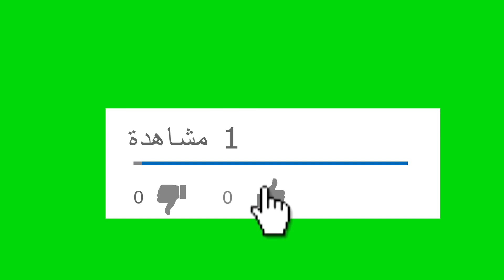"اكتشف سحر النجاح في فيلم مندوب المبيعات: قصة ملهمة للتحقيق بالأحلام"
يتمحور فيلم "مندوب مبيعات" حول قصة شخص يعمل كمندوب مبيعات ويواجه تحديات عديدة في مجاله. يتناول الفيلم رحلته الشخصية والمهنية وكيف يتعامل مع العقبات التي تواجهه في سبيل تحقيق نجاحه.

الفيلم يقدم نظرة ملهمة على عالم المبيعات ويستعرض الصعاب التي يواجهها المندوبون وكيفية تحقيق النجاح رغم التحديات. يركز الفيلم على قوة الإرادة والتصميم والمثابرة في تحقيق الأهداف.